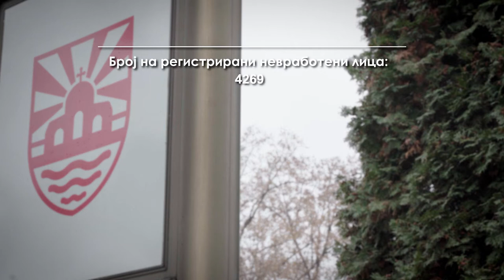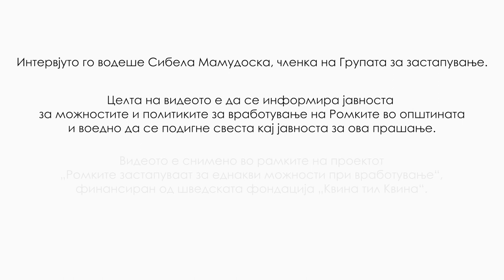Ромките застапуваат: Интервју со Филип Темелковски, градоначалник на О. Кисела Вода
Со цел да ја информираме јавноста за можностите и политиките за вработување на Ромките во општината и воедно да се подигне свеста кај јавноста за ова прашање, Групата за застапување за еднакви можности при вработување направи интервју со Филип Темелковски, градоначалникот на Општина Кисела Вода во врска со застапеноста на Ромките во општината и планираните мерки за подобрување на нивната социо-економска состојба.

Видеото е снимено во рамките на проектот „Ромките застапуваат за еднакви можности при вработување“, финансиран од шведската фондација „Квина тил Квина“.